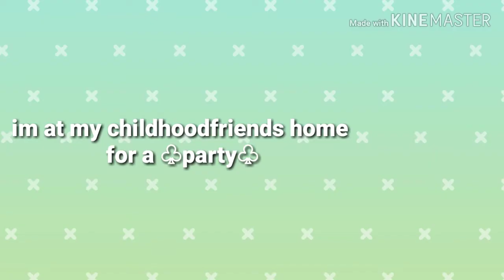♡Moon♡(original by Sour Angel :3)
This is not the video where I tell you the boyfriend name is because why should I I'll get demonatized forever so I will tell on the next one♧:(♧

How long : 3 days

How many screen shots :so much my storage was♤ full ♤

How many regrets : 5 at every screen shot {^×^hahaha^×^}